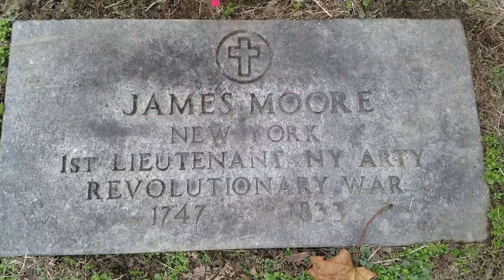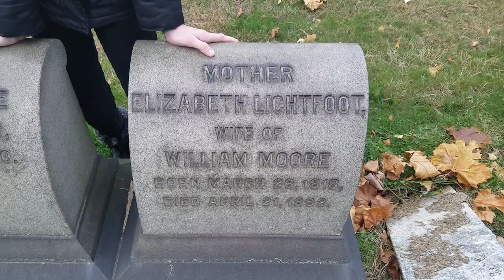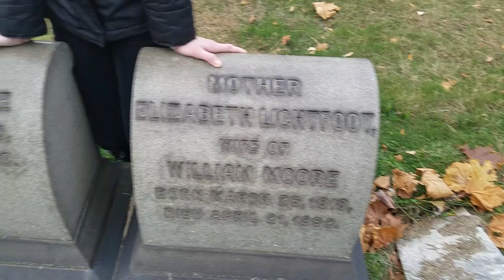Veteran's Day in New Brighton, PA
Mary talks to us about James Moore's Revolutionary War service and more...